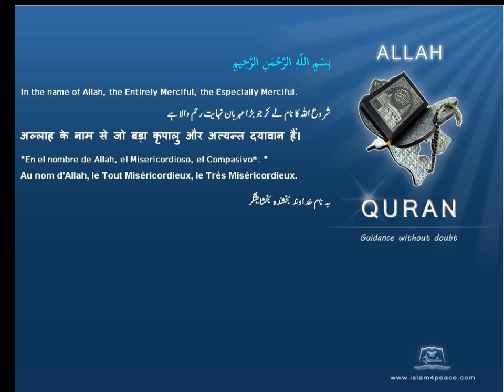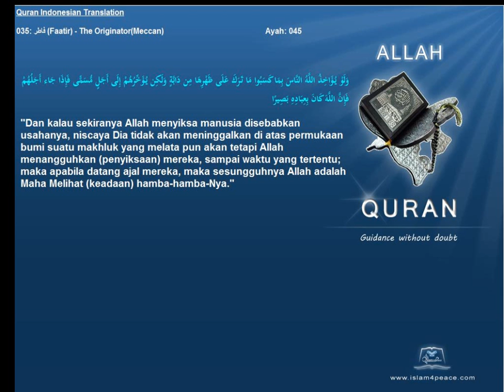Quran Indonesian Only 035 فاطر Faatir The OriginatorMeccan Islam4Peace com